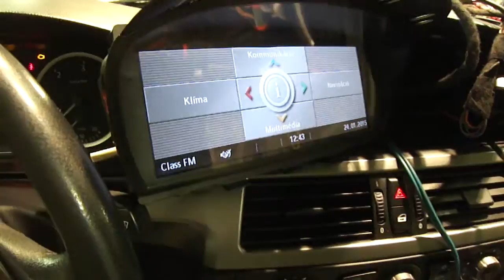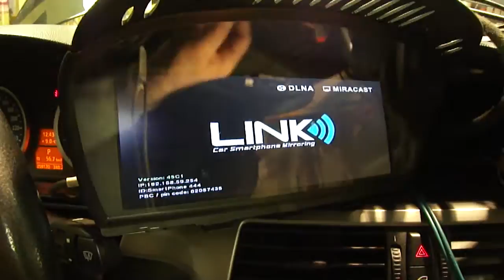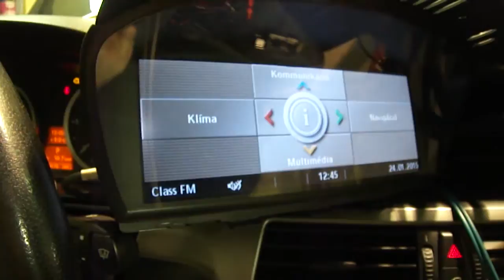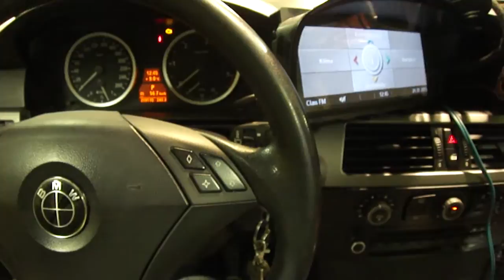BMW E60 PIP interface HD player , screen mirroring , airplay , REAR kamera